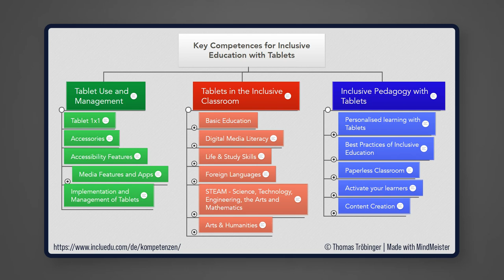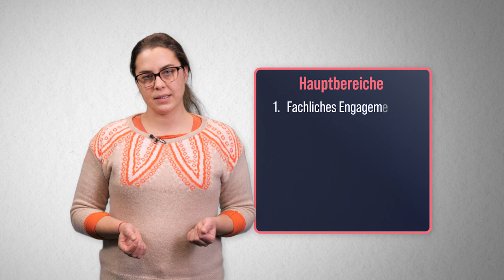Incluedo / digcomp | iMooX.at